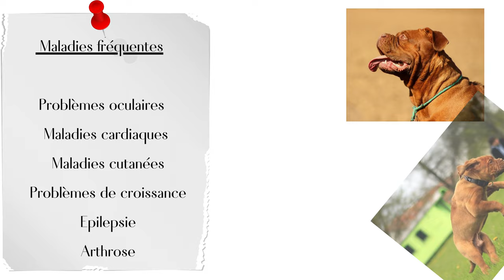Découvert du Dogue de Bordeaux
Je vous présente le Dogue de Bordeaux vous allez pouvoir le decouvrir et apprendre a le connaitre plus .
On vous remercie d'avance (vous etes les boss )